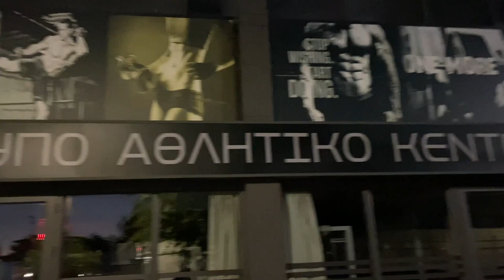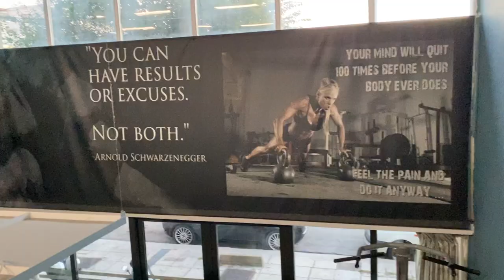Rest Day Vlog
Ημέρα ξεκούρασης από την προπόνηση.

Μπορείτε να με ακολουθείστε και να με βρείτε